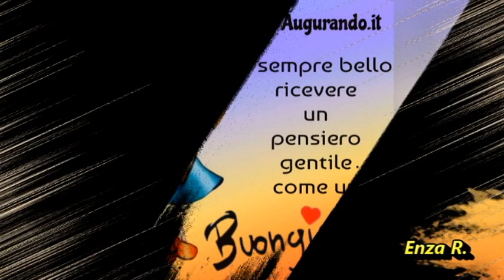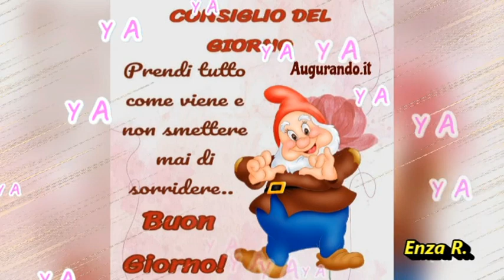BUONGIORNO Buon lunedì🌹🌹🌹🌹